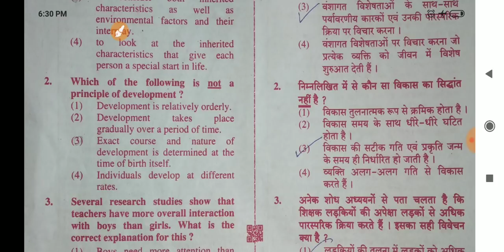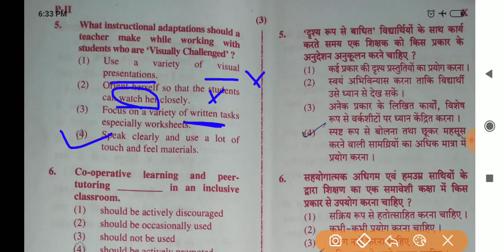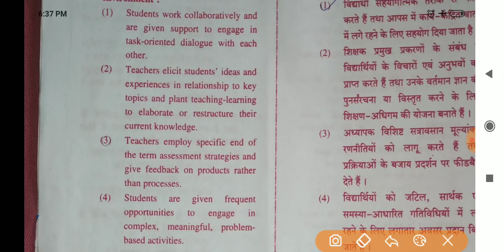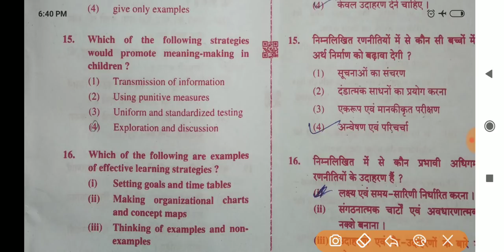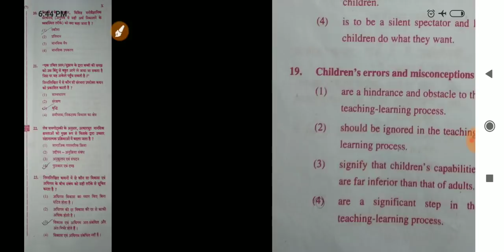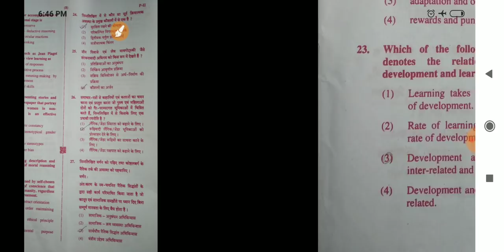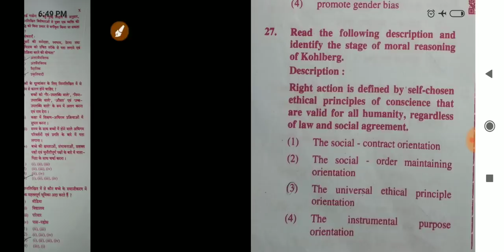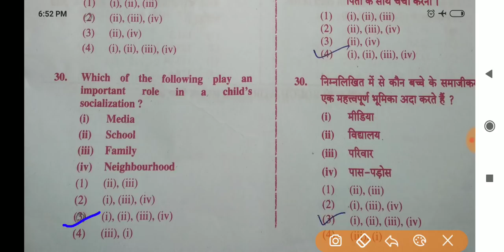CTET - 2019 ||Answer key || Level-II ||part -1|| child development and pedagogy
I am sure you will get all the answers correct from here.
Thanks😊